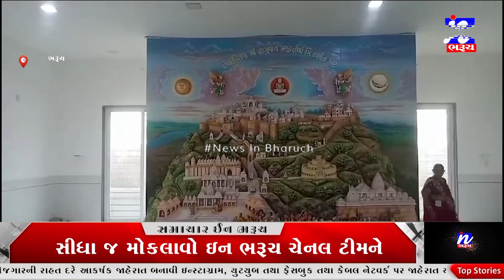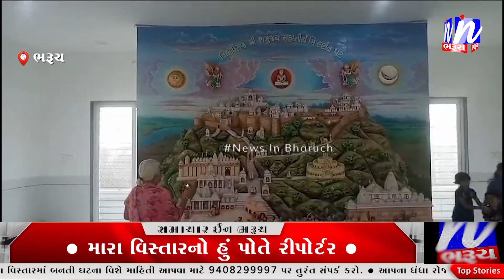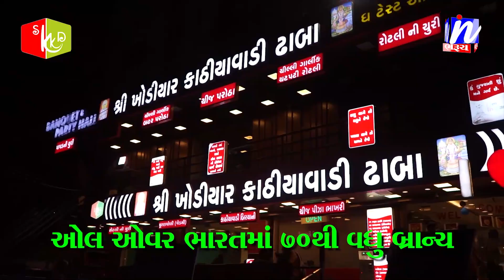NEWS | ભરૂચના પાંજરાપોળ ખાતે શ્રી સિદ્ધાચલ પટ્ટના દર્શનનો કાર્યક્રમ યોજાયો.